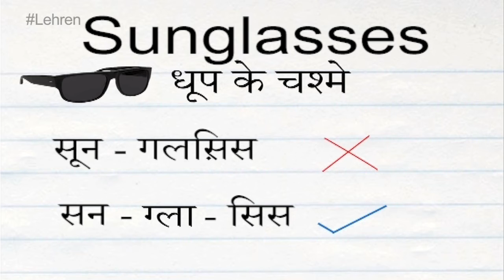How To Pronounce 'SUNGLASSES' | धूप के चश्मे | Pronunciation In HINDI | HD | Lehren Kids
Learn how to say 'Sunglasses' (धूप के चश्मे) correctly in this videos with proper pronunciation of words and meaning in hindi.